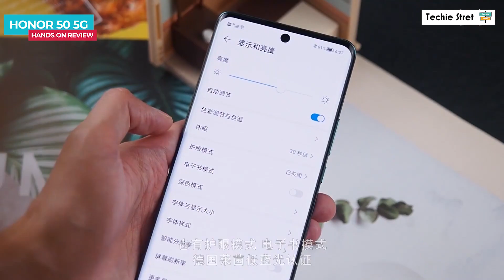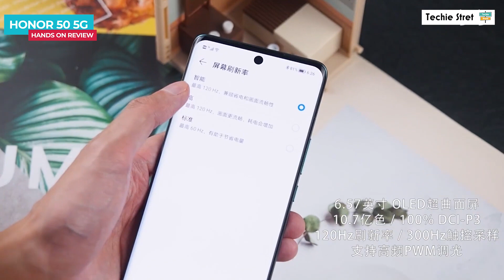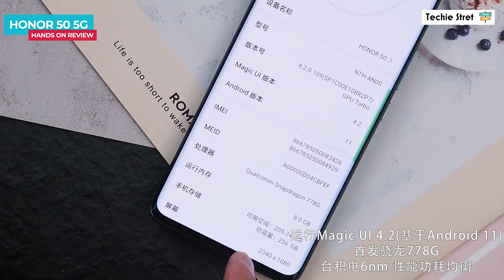Honor 50 5G Hands on Review in Hindi | Price in India | Camera Test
Honor 50 jo nayi snapdragon 5g chipset ke sath aata he, iss video me honor 50 5g ka hands on detail review bataya he, jaha pe detail camera review bhi samil he, aap dekh sakte he video me detail

Video Highlights
Honor 50 intro
Honor 50 unboxing
Honor 50 design and built
Honor 50 display
Honor 50 camera
Honor 50 performance chipset
Honor 50 os and software
Honor 50 battery and charging test
Honor 50 price in india
Honor 50 review hindi
Honor 50 conclusion